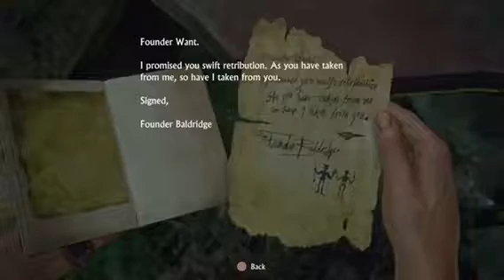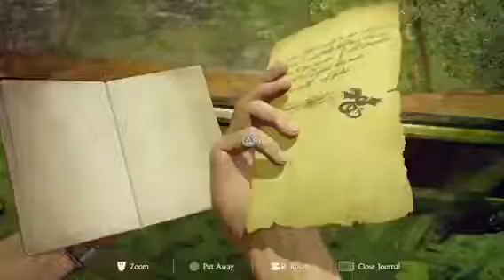Uncharted 4 We Found A Passageway! WalkThrough 13 PS4